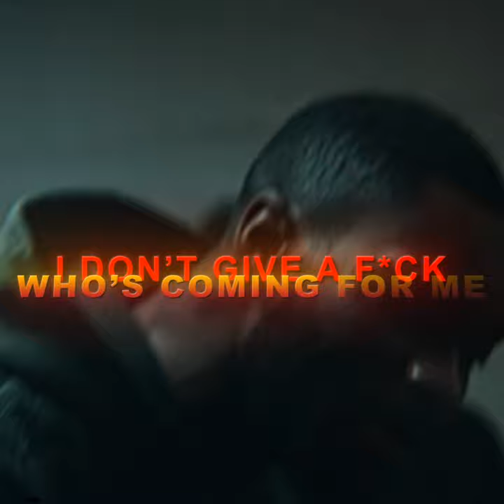Composure lads, composure